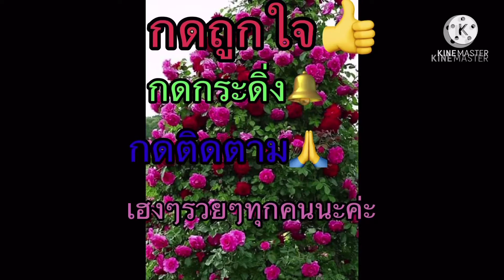EP 53 🌹8 กุมภาพันธ์ 2564 เล่นหิมะดูเป็ด